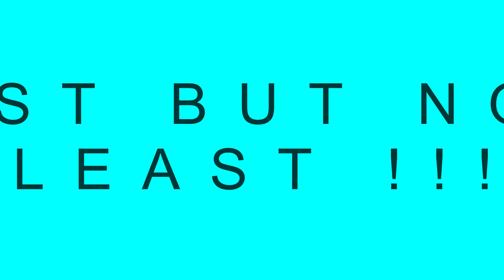Sem 5 Troll video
Seniors gonna whacked me😂😂